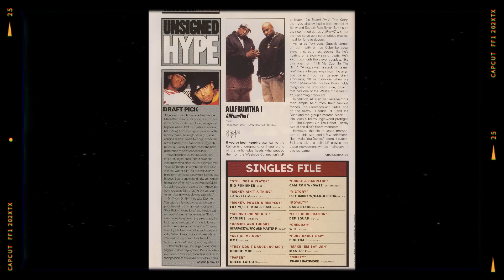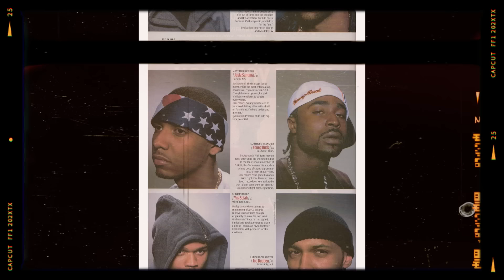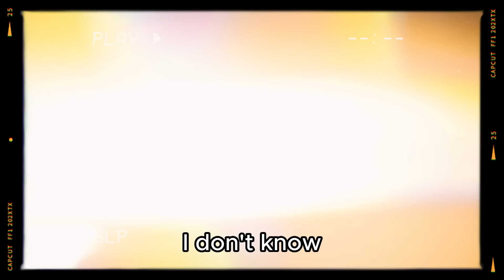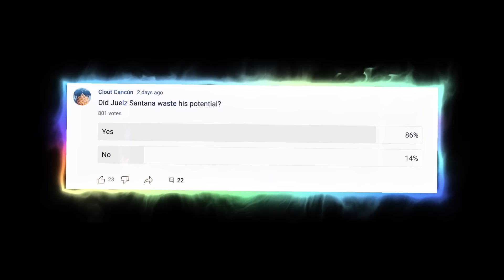How Juelz Santana ALMOST Became A Rap Superstar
Juelz Santana went from a young prodigy to a rap legend due to his work within the legendary Harlem-based rap group Dipset. He had plenty of success within the group but his solo run left a lot more to be desired. At a point in time, he was featured on the number 1 record in the country, he had the number 1 rap album in the country, he had a Nike/Team USA commercial, and almost dropped a collab album with arguably the best rapper in the game back then with that being Lil Wayne.

 Juelz dropped his last album ever at the age of 23 in 2005. Juelz had the look, mic presence, influence, and talent to take him to the top but he just never reached that next level for multiple reasons.